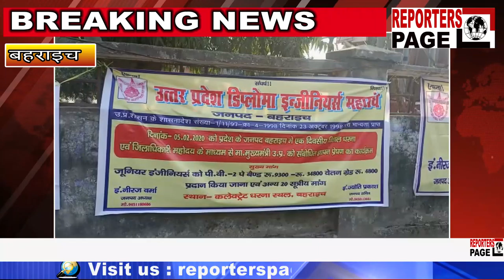डिप्लोमा इंजनियर महासंघ ने दिया धरना सौंपा मुख्यमंत्री को संबोधित ज्ञापन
बहराइच में उत्तर प्रदेश डिप्लोमा इंजीनियर महासंघ के तत्वाधान में एक दिवसीय धरना प्रदर्शन का आयोजन किया गया धरने के बाद  संघ के सदस्यों एवं पदाधिकारियों ने मुख्यमंत्री को संबोधित 20 सूत्रीय ज्ञापन प्रभारी मजिस्ट्रेट को सौपा 4800 पे ग्रेड और जूनियर इंजीनियरों की सुरक्षा की मुख्य मांगो को लेकर ये धरना प्रदर्शन किया गया था प्रदर्शन करने वाले लोगों का कहना है कि यदि उनकी मांगे पूरी नही होती तो वह आगे बड़े आंदोलन और क्रमिक अनशन के लिए बाध्य होंगे जिसकी पूरी जिम्मेदारी सरकार की होगी।